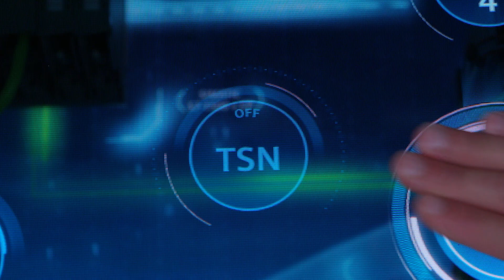Expert Talk: OPC UA based on TSN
Do you ask yourself, for example, which applications can be realized with OPC UA PubSub based on TSN? Or which different approaches are being pursued by IIC and LNI4.0?
Sven Gottwald, Head of System Management at Siemens AG, gives answers to these and other questions.